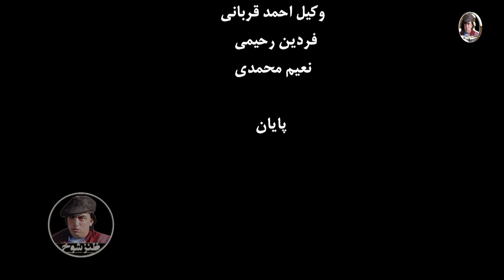مادر نزاییده کسی که به زلمی خطر چیزی بگه